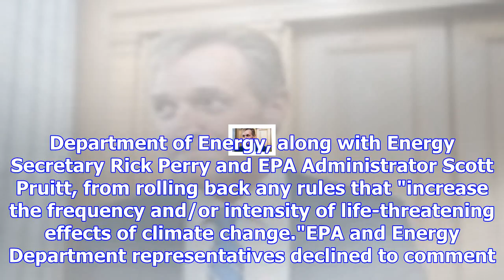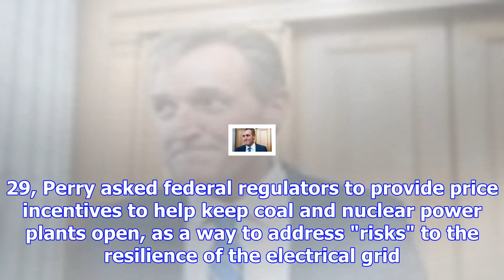Two children sue over trump effort to roll back clean power plan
The only Republican in the city’s Congressional delegation slammed President Trump’s tax plan, sayin...